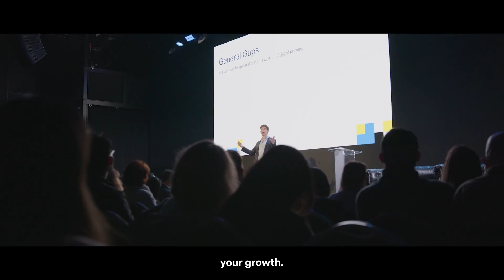We are G-Research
We are G-Research, a leading quantitative research and technology firm.

From our office in London, we bring together world class researchers and engineers in a collaborative culture that values deep exploration, methodical execution, and long-term thinking.

We apply scientific rigour, advanced machine learning, and cutting edge technology to tackle the hardest problems in finance, to predict movements in global markets.

We are hiring. Build your career and bring your ideas to life in a culture that amplifies your impact and supports your growth.

Discover where your curiosity could take you.